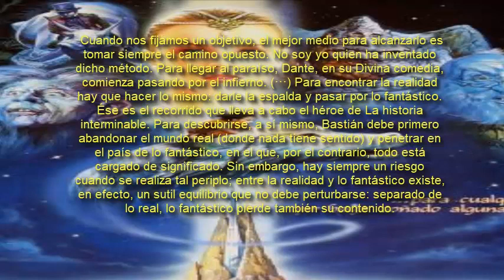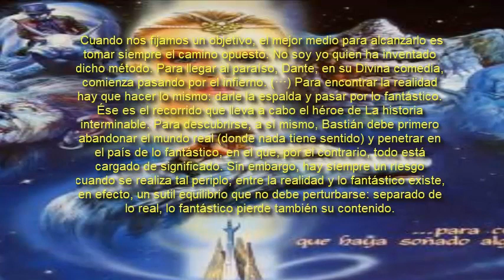EL PODER DE LA IMAGINACIÓN/ LA HISTORIA INTERMINABLE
La imaginación en los humanos es muy poderosa , es una forma de sintetizar en el mundo físico lo que habita en el mundo mental, una manera de hacerlo es mediante la decretacion, todo lo que decretes con el poder de la palabra y el sentimiento se puede llegar a hacer real, por eso repito en varios videos que decretéis lo que queréis que se haga real, los niños tienen este poder muy elevado, cuando somos niños podemos hacer real lo que imaginemos, la imaginación es un poder que todos tenemos a nuestra disposición desde que encarnamos en este mundo, no puedes cortar o bloquear el poder de la imaginación a un niño, porque esta creando realidades en su mundo.